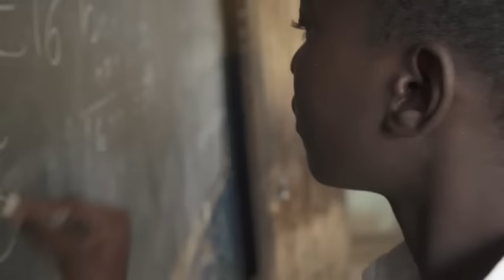Signez pour l'éducation des filles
Aujourd’hui, 130 millions de filles n’ont pas accès à l’éducation à travers le monde.

Pourtant, l’éducation est l’élan nécessaire dont les filles ont besoin pour mener la vie qu’elles souhaitent et pour s’émanciper, notamment dans les pays les plus pauvres et vulnérables. Elles méritent d’avoir les mêmes opportunités que n’importe qui d’autre. C’est aussi simple que ça.

Alors, mobilisez-vous en signant notre lettre ouverte. Nous la remettrons aux dirigeants politiques à travers le monde le 8 mars prochain, lors de la Journée internationale des droits des femmes.